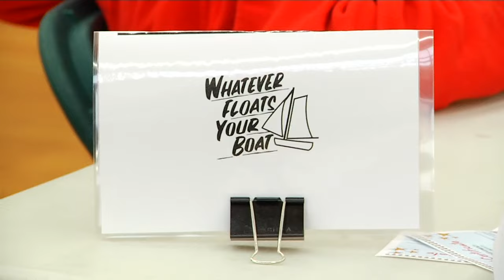Magruder STEM Quest Night 2016